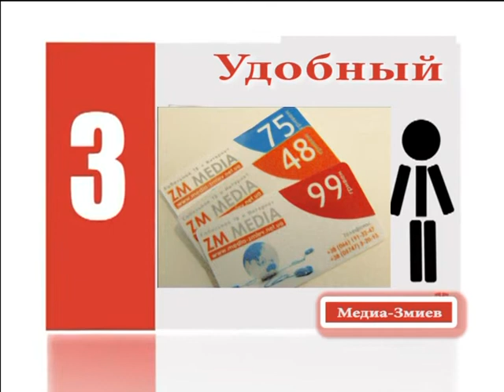Новая реклама Интернета от Медиа-Змиев